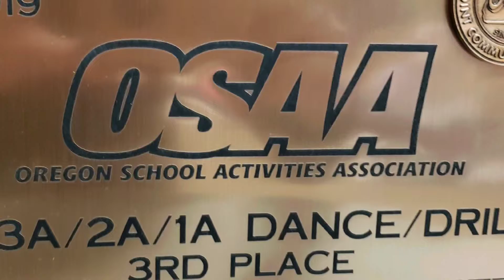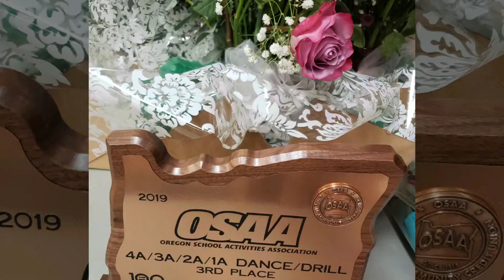The Gladettes Farewell Tour through my eyes 🖤🧡 Gladette Dance Team 2019 State Championships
State 2019 Championships & GHS Gladettes Dance Team 2019 Farewelll Tour